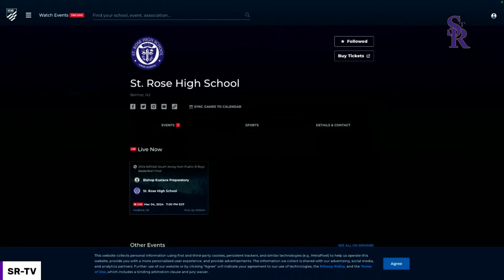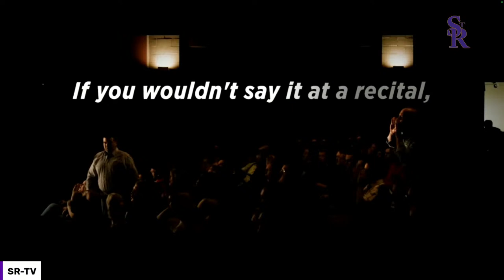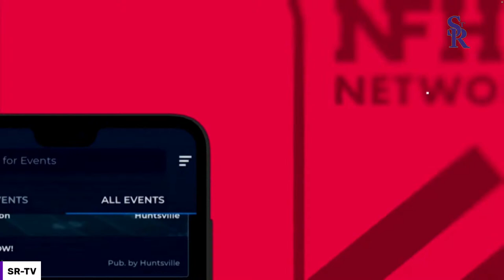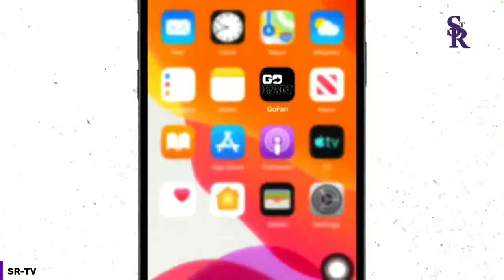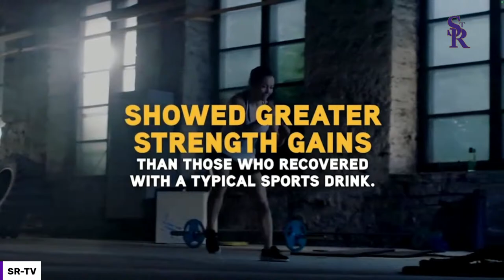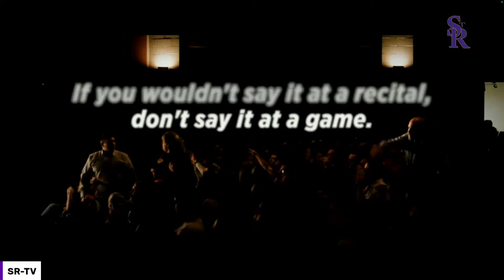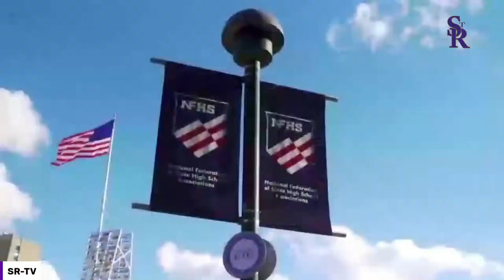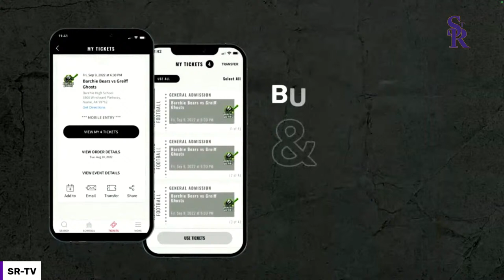St. Rose Boys Basketball vs. Bishop Eustace | NJSIAA State Championship Finals @ Lenape High Sc…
Welcome to St. Rose High School's AM Scoop, your go-to source for all things happening within the vibrant community of St. Rose High School! Join us every morning for a live, 10-minute broadcast that brings you the latest updates, news, and events straight from the heart of our school.

Produced and directed by our talented students and dedicated faculty members, AM Scoop is your window into the exciting world of St. Rose High School. Whether you're a student, parent, alumni, or simply curious about the happenings at our school, this daily broadcast is designed with you in mind.

Here's what you can expect from AM Scoop:
 News Updates: Stay informed about important school announcements, upcoming events, and the latest academic and extracurricular achievements.

 Event Coverage: Get a front-row seat to the exciting events, performances, and activities that make St. Rose High School a dynamic and vibrant community.

️ Student Spotlights: Meet the talented and inspiring individuals who make up our student body. Discover their achievements, talents, and aspirations.

 Faculty Features: Learn more about the dedicated educators who guide and inspire our students to excel academically and personally.

 Special Segments: From behind-the-scenes glimpses to exclusive interviews, AM Scoop offers unique insights into the St. Rose experience.

Join us daily and be part of the St. Rose High School family, no matter where you are. Together, we'll celebrate our school's spirit and accomplishments!

St. Rose High School's AM Scoop is here to keep you connected and informed. Thank you for being part of our school's journey!